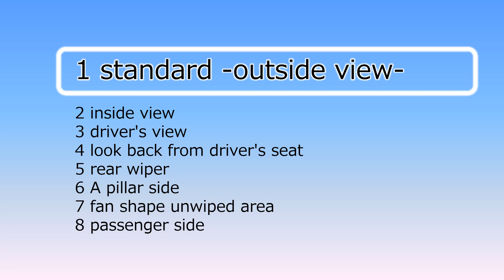Honda Fit, Jazz, Life (GR1, 2020) wipers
拭き残し→Aピラー 5.5cm、運転席前の扇形 11cm、助手席前の三角形 5㎝、室内からのワイパー見え無し
2020年2月14日に発売された4世代目のフィットです。
「心地よい視界」を重視して開発され、ワイパーがフロントガラス下端よりも下に収納されていて運転席からは完全に隠されています。素晴らしい取り組みです。
「Aピラーの拭き残し」は黒セラ基準なので5.5cmですが、これは超極細Aピラーのために黒セラが極限まで減らされている事に由来するもので、一般的な3cm程度の黒セラがあれば拭き残しは3cmを切れそうでした。
となると「運転席前の扇形」が10cmを超える事や、「助手席前の三角形」が5㎝も残る所は惜しいです。
フィットはフロントガラスが縦方向に長いのと、座る位置が高めなので、フロントガラス上端にあるADASカメラを拭くためにどうしても上側の拭き取りを重視した部品レイアウトにならざるを得ません。これはSUVやミニバンと同じ苦しみです。
初代から最新までの4世代、20年分の進化、あるいは同じBカテゴリーのハッチバック各車と見比べてみて下さい。

1) Unwiped area at A Pillar side; 5.5cm
2) Fan-shaped unwiped area in front of the driver; 11.0cm
3) Triangle unwiped area in front of the passenger side; 5.0cm
4) Wipers are completely hidden from the driver when not in use; completely hidden, great!!

This is the 4th generation Honda Fit, Jazz, or Life, which released in February 2020 in Japan.
The Fit was developed with a focus on "comfortable visibility", so the front wipers are housed below the bottom edge of the front windshield, and they are completely hidden from the driver's view. It is a great initiative.
The "Unwiped area at A Pillar side" is based on black area on the frame, so it is a little larger at 5.5cm. This is because the black area on the frame is narrowed to the limit by the ultra-fine A pillar. If there was a general black area on the frame of about 3cm, there would have been more small "Unwiped area at A Pillar side".
In addition, it is regrettable that the "Fan-shaped unwiped area in front of the driver seat" exceeds 10cm and the "Triangle unwiped area in front of the passenger seat" remains as much as 5cm.
The Fit is that the front windshield is long in the vertical direction, and the driver sitting position is little bit high from the floor, so in order to wiper the ADAS front camera at the top of the front windshield, it have to set the wipers that emphasizes wiping the upper side. This is the same suffering as a SUV or minivan.
Please compare it with 4 generations from the 1st to the latest, 20 years of evolution. Or each hatchback cars in the same B category.

歴代フィット | Honda Fit, Jazz histories;

Bカテゴリーハッチバック各車 | B category hatchbacks;

運転席から後ろのワイパーを見た (ヘッドレスト使用状態) | rear wiper look back from driver's seat, with headrest
運転席から後ろのワイパーを見た (ヘッドレスト格納状態) | rear wiper look back from driver's seat, without headrest